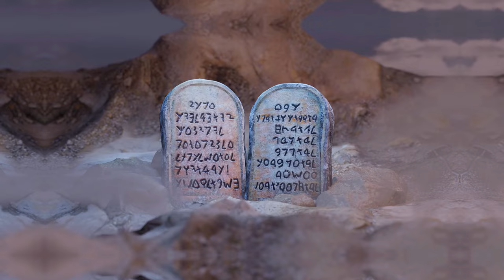The 5 Most Powerful Men in the Bible: Their Stories and Impact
Welcome to Celestial Chronicles! In today’s video, we dive deep into the stories of the five most powerful men in the Bible. These men were not only significant figures in their time but their actions and faith have left a lasting impact that continues to inspire us today. Join us as we explore the journeys, achievements, and lessons from the lives of Melchizedek, Moses, David, Samson, and Abraham.